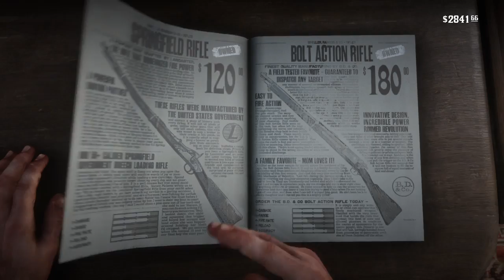RED DEAD REDEMPTION 2 - ROLLING BLOCK RIFLE (Weapons Customization & Showcase)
Red Dead Redemption 2 Weapons Customization & Showcase - Rolling Block Rifle.

Rolling Block Rifle is a weapon in the Sniper Rifles class featured in Red Dead Redemption 2 and Red Dead Online. The design of the Rolling Block Rifle is based on a real life 1867 Remington Rolling Block Rifle. The in-game version of the weapon is manufactured by Litchfield. This weapon can be customized at any of the Gunsmiths.

Red Dead Redemption 2 & Red Dead Online Weapons Database, featuring all Sidearms, Rifles, Throwables and Melee weapons that can be found or purchased. Filter the full list of weapons by Type, Manufacturer, Acquisition Method and more, and sort by Price, Statistics and Red Dead Online Unlock Rank.

Red Dead Redemption 2 is a Western-themed action-adventure game. Played from a first- or third-person perspective, the game is set in an open-world environment featuring a fictionalized version of the United States in 1899.